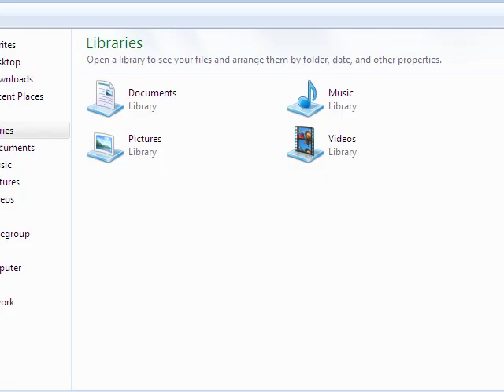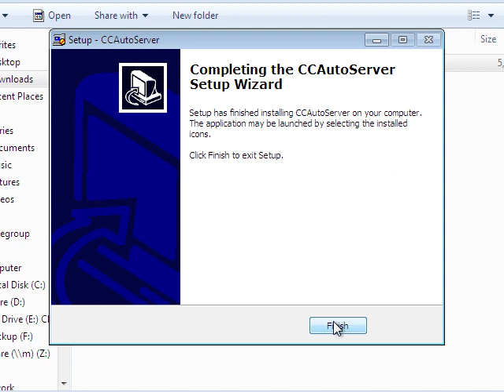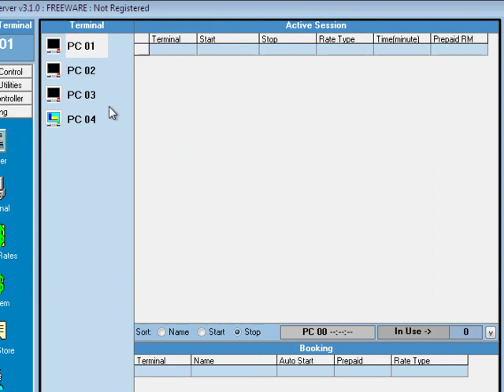How To Install CCAutoServer in Windows 7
CCAutoSoft Internet Cafe Software